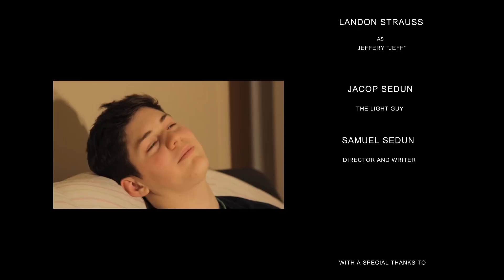Jeffery and Daniels Episode 1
This will be a series. Also, can anyone tell me what was going on? I have no clue